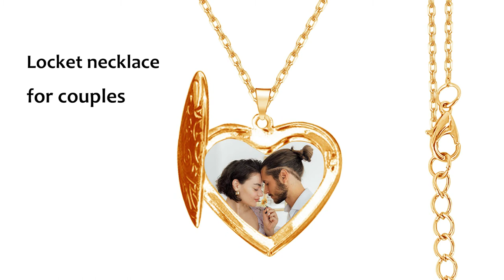Shinelady Personalized Heart Locket Necklace